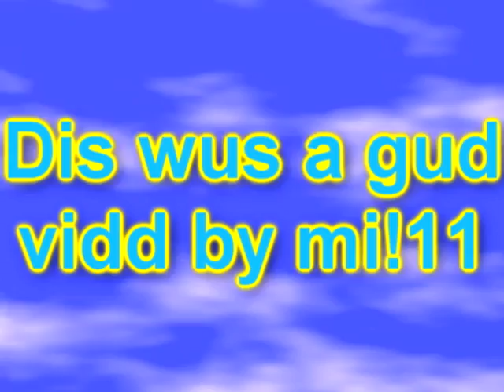restored hill zone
ulekuvortex reupload
another windows xp ytp n15